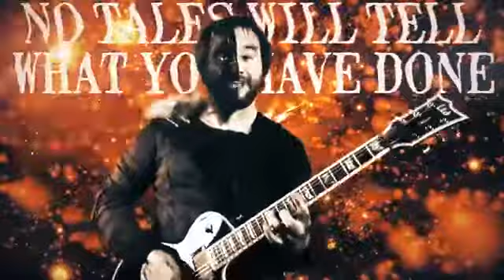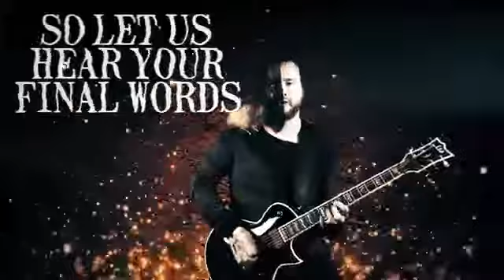KAMBRIUM - Everlasting Resistance